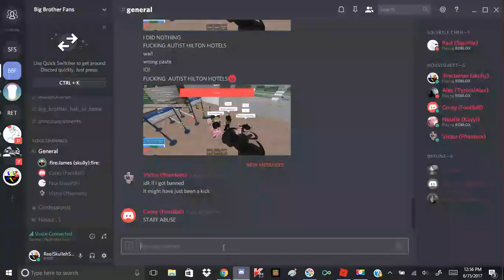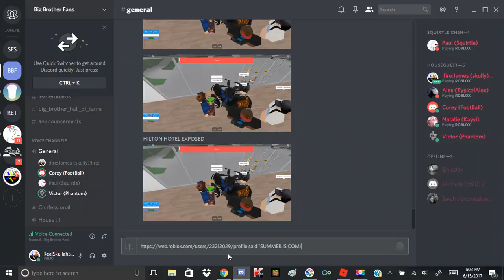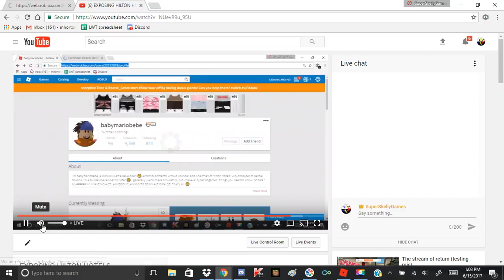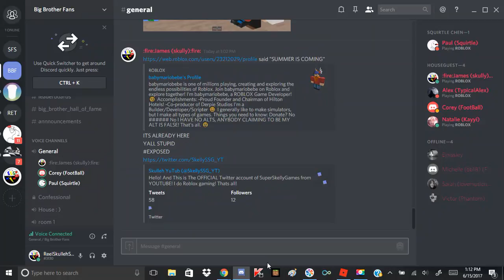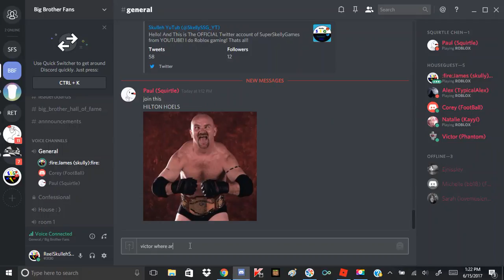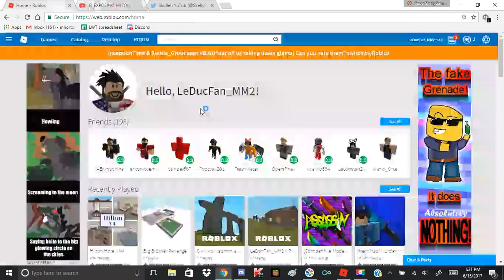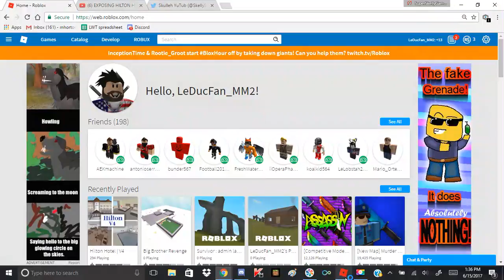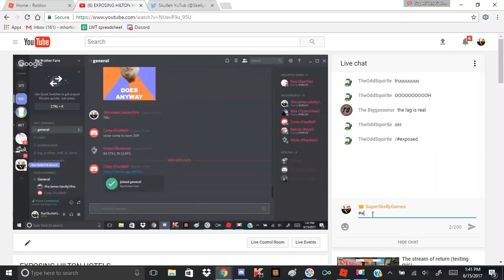EXPOSING HILTON HOTELS (must see) | SkellySSG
dud